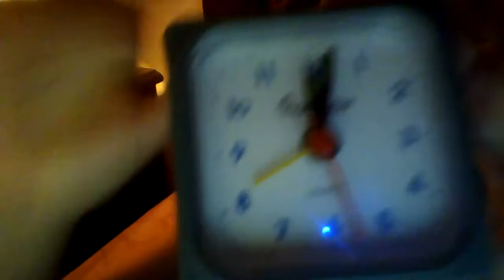DE RETOUR ^^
Voilà cette vidéo !
Kissou de moiiiiiiiiiiii :) ♥